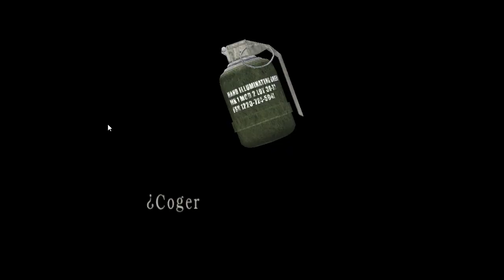Resident Evil 4 jugando novato PC juego portable Quinta parte